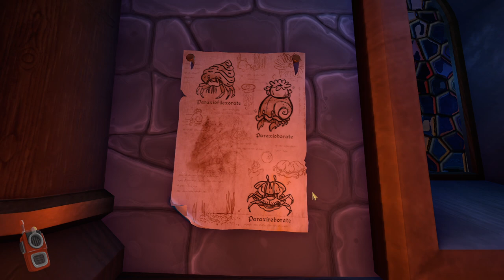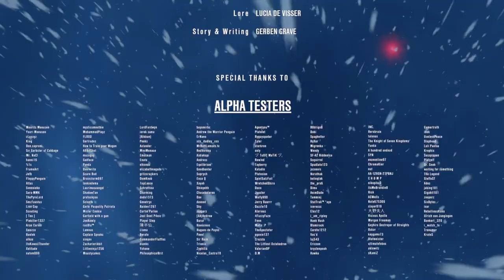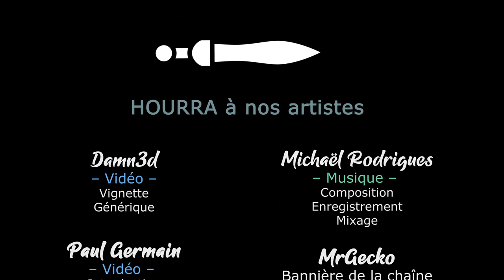[FR] We Were Here Together - Ep9 - Les statues